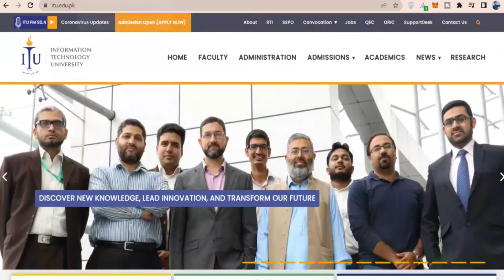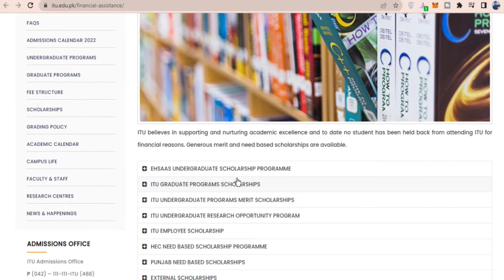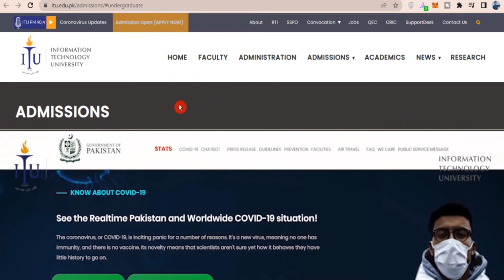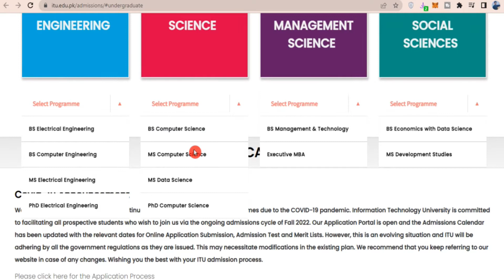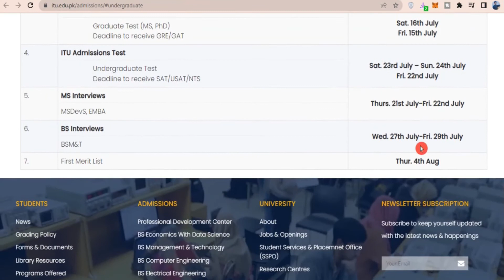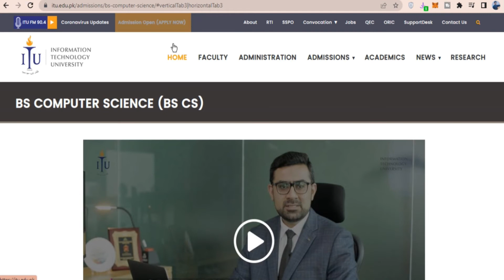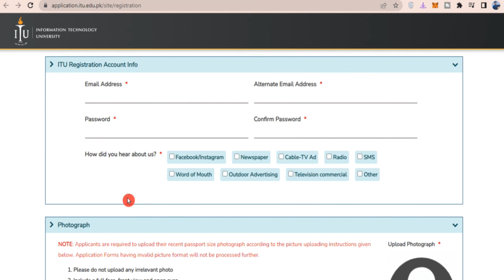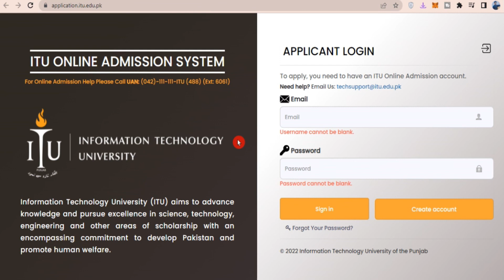Information Technology University (ITU) || Admission fall 2022 || Apply online ||Scholarships || EWC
InsightLearn insightLearnPakistan InsightLearn InsightLearn Insight Learn PakEducation PakEducation EducationPak PakistanEducation Information Technology University (ITU) || Admission fall 2022 || Apply online ||Scholarships || EWC|| CH USMAN || EWC BY CH